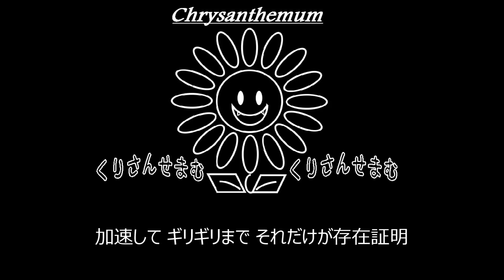【C】↑THE HIGH-LOWS↓「真夜中レーザーガン」制作してみた。